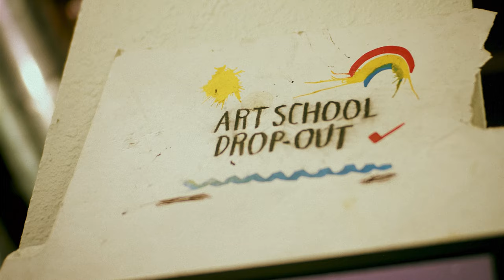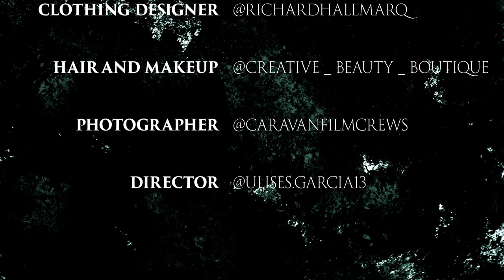GALLERIOUS - BMPCC 4K FASHION EDITORIAL FILM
1st Look
Model: Crissy Kay @crissykay_official
Hair & Makeup - Shabana Buksh of Creative Beauty Boutique (@Creative_beauty_boutique)
Large Pendant Necklace, Double Loop Earrings, Classic Link Gold Chain - Dana Maeishia
Heels - Treasure & Bond
Oversized Doublehoodie Dress - Richard Hallmarq (@RichardHallmarq)
Videography - Ulises Garcia (@ulises.garcia13)
Photography - Ted Labissiere (@CaravanFilmCrews)
Venue & all hung/projected artwork by Raphael Delgado (@artbyraphael)

2nd look
Large Pendant Necklace, Crescent Moon Earrings - Dana Maeishia
Fluffy Slides -Sam Edelman
Pullover hoodie & flannel combo, Matching sweatpants - Richard Hallmarq (@RichardHallmarq)

3rd Look
Body Suit by Calvin Klein